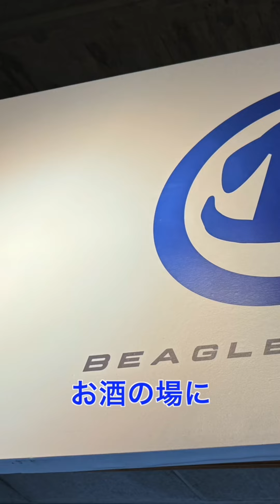全国に音楽を発信する新拠点「MUSIC & BAR CREWSE」オープンします／ビーグルクルー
ビーグルクルーYASSです！

今では完全にSNSの活動だけになってしまっていますが、、
すいません、ちゃんとライブやります！

ここでひとつ重大な発表を！

私、ビーグルクルーYASS！

今年11月に！
地元、雑餉隈(ざっしょのくま)に
ライブが出来るBARをオープンします！

その名も
【Music & BAR CREWSE(クルーズ)】

地元から全国に音楽を発信できる、歌えてお酒が飲める自分の本拠地になります。

自分のホームグラウンドとなる会場を作るのが、昔からの夢だったんですが、まだまだ数多くある夢の中のひとつを叶えます！

小さな場所ではありますが、クルーのみんなと集える場所、再会できる場所、地元のコミュニティが増える場所として11月にオープンします。

地元雑餉隈は、JRなら5分、西鉄は都心から15分という合計3駅が最寄りのアクセス抜群な場所！

記念すべき初ライブは11/11日に決めました。

また詳しくお知らせしますね！

一応、僕はお店のオーナーという立場ですが、本業はアーティストなので、お店にずっといるわけではありません。

ただ、 SNSばかりでなかなか会ったりできなくなった時代。
出来るだけ近い距離で皆さんと交流できるようにしたいと考えていますので、よろしくお願いします！

新しいことを始めるので不安もあるけど、人生挑戦してなんぼやと思っとる！

選挙も落選したけど、挑戦したことに後悔はない！

あ、これはね、選挙の為ではないです。

選挙は今のところ全く考えてない。

シンプルに地元が好きで活性化させたいという思いやね。

そんなわけで、11/11から定期的にイベントもやるし、お店で酒も飲みます！笑

昼はボイストレーニングで個別の特別レッスンも企画中。
※これは二、三人限定かな

まぁとにかくこの場所を本拠地に全国飛び回っめライブすることには変わりないので、これからもよろしくお願いします！

あ、アルバイトなどオープニングスタッフ募集中です！

時給はいい方だと思います！

アーティストや歌手志望の方、大歓迎！

こっちのアカウントのDMにお願いします！

それでは！